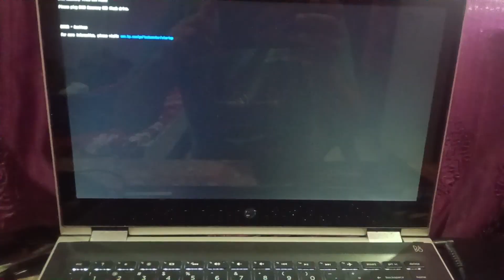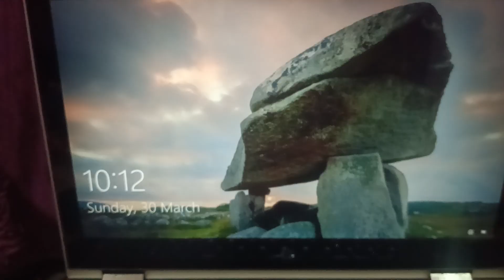✅ Laptop ON but Display Black | Black Screen Problem | Laptop Starts but No Display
|| Laptop is not turning on? not booting up in any laptop Laptop beeping not starting
✅ This instructions in this video tutorial can be applied  for  laptops, desktops, computers, and tablets which run the Windows 10 /11/7/8 systems. This tutorial will work on all hardware manufactures, like Dell, HP, Acer, Asus, Toshiba, Lenovo, and Samsung

popular bios keys:

Acer: F2 or DEL
ASUS: F2 for all PCs, F2 or DEL for motherboards
Dell: F2 or F12
HP: ESC or F10
Lenovo: F2 or Fn + F2
Lenovo (Desktops): F1
Lenovo (ThinkPads): Enter + F1.
MSI: DEL for motherboards and PCs
Microsoft Surface Tablets: Press and hold volume up button.
Origin PC: F2
Samsung: F2
Sony: F1, F2, or F3
Toshiba: F2